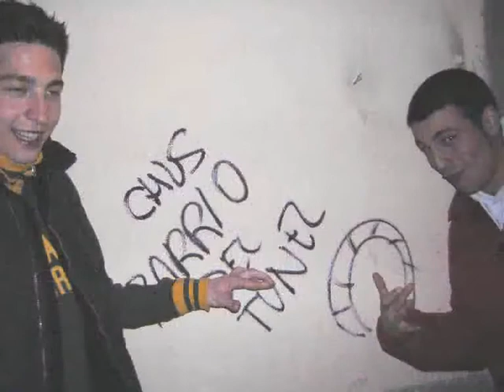mantibre 2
asdsd